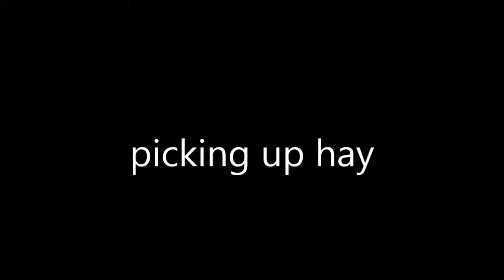Charley and Emmy - Expectations vs. reality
Hey! I'm sorry, we haven't been organised lately, so instead of Monday we uploaded our video on Tuesday. Enjoy :)